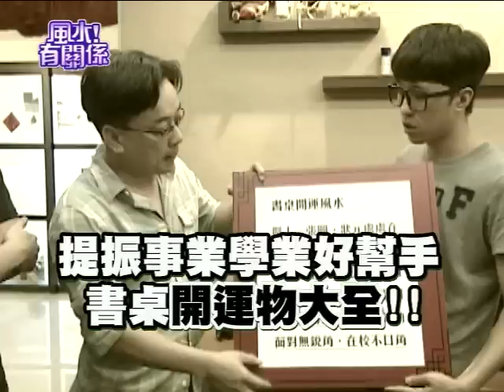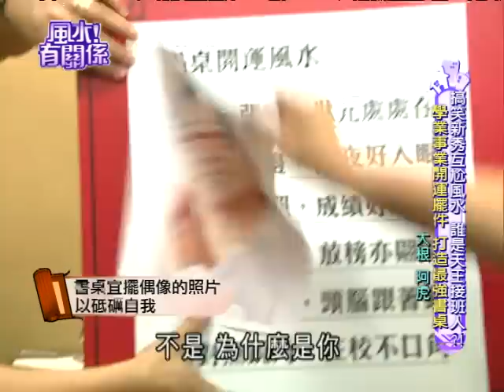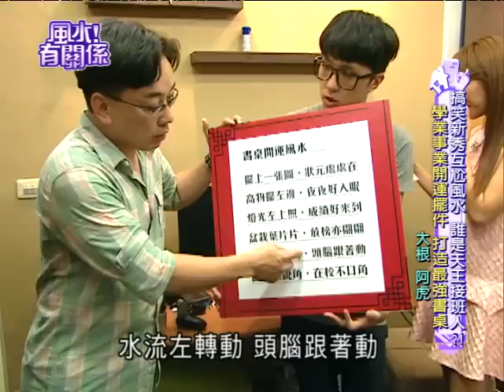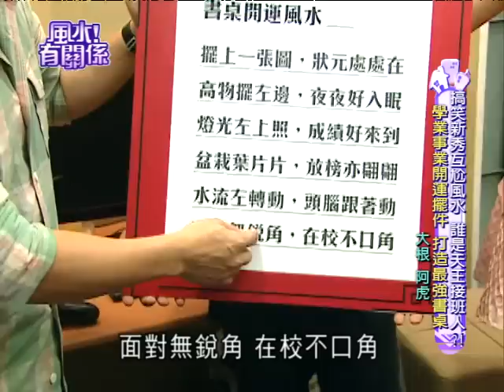【完整版】風水有關係-大根 阿虎 搞笑新秀互尬風水 誰才是天王接班人？ (詹惟中) 12-18 /20140831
0:00​​ 老師有加持的招財片頭
5:12 客廳宜擺電視
7:22 壁刀切沙發
9:51 居家龍邊正對#探頭煞
11:47 居家正對#簷刀煞
13:08 客廳無財位
15:39 ㄇ字型#財庫 堆放雜物
18:11
19:33
20:38 透明的廚房門 形成冰箱跟爐灶外露
23:46 後陽台有#藥罐煞
28:22 牆上有手印
35:16
39:42 書桌開運風水

搞笑新秀互尬風水，誰是天王接班人？學業事業開運擺件，打造最強書桌！【風水！有關係】身為諧星的大根與阿虎不僅表演好笑，家裡風水也很幽默，但處處險象環生的煞氣可能會讓人永遠笑不出來？真是暴殄天物！白白浪費千載難逢的好財庫，連老師也頻頻搖頭！提升事業學業好幫手，書桌開運物讓你讀書頭腦清晰、工作提升效率！